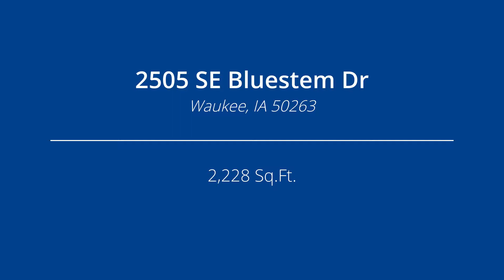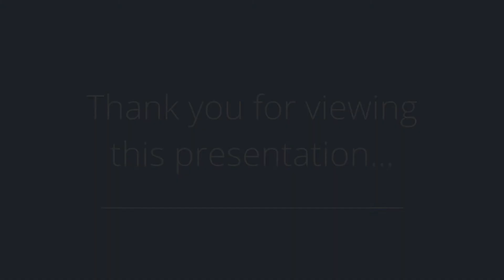2505 SE Bluestem Dr, Waukee, IA 50263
Presented by: Scott Steelman CRS, CBR